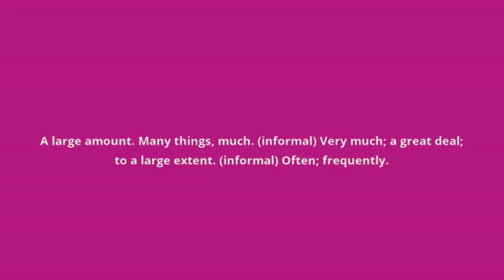what is the meaning of a lot